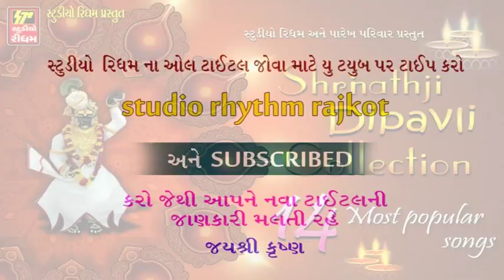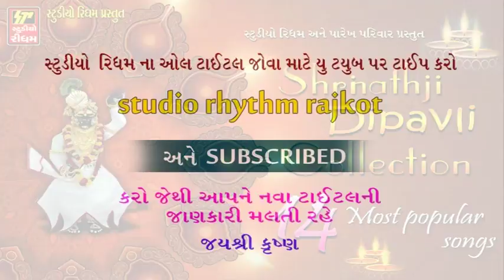SHRINATHJI NEW DIPAVLI COLLACTION II सुं द र भ ज न II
STUDIO RHYTHM Presents – SHRINATHJI NEW DIPAVLI COLLACTION   II सुं द र  भ ज न  II
Album – “DIPAVLI COLLACTION "

Singer –, Nidhi dholkia , Nitin Devka
Proudcer : Mukesh parekh
Lyrics : Mahesh parekh, Narayan Raval

Lable : STUDIO RHYTHM RAJKOT

Song – 1.Mara ghat ma - Remixs   2. Yamuna Jal ma- Remixs    3. Mukti male ke na male     4. Tara swarup nayara nayara    5. Kano gokuliya walo    6. Vallabha kul na vahala shrinathji   7. Tan man dhan   8. Krinaji na nam ni lut lidhi chhe    9. Charne rakho sharne rakho     10. Aakh mari ughde tya shriji bava dekhu    11. Nam he tera krishna kaniya   12. Man ku haveli me mohan paya   13.  Hu taro lalao    14. Lehar ma lila lehar